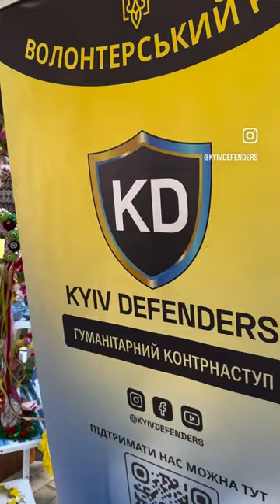Трохи атмосфери з нещодавнього фестивалю «Майстерня міста 2.0: безпека та сталий розвиток»